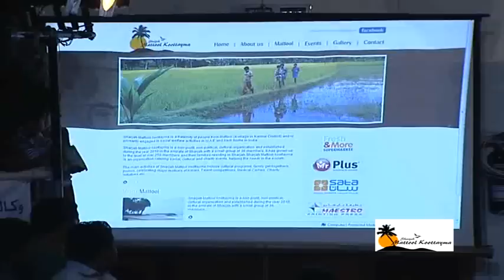Sharjah Mattool Koottayma sneha sangamam-Part-3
Sharjah and its surrounding Emirates.